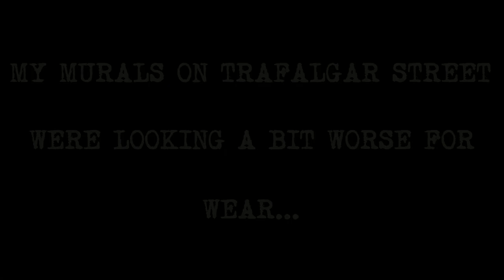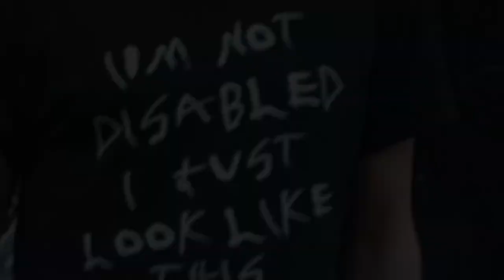MASSIVE MONSTER MURAL!!!!!!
My murals on Trafalgar Street in Brighton were looking worse for wear. I spent a lovely day yesterday replacing them both, this was so much fun. MASSIVE thanks to @WastelandCustoms for the assist, this was pretty hard to do due to the sheer level of detail but a fantastic afternoon was had by all. HUGE thanks also to all the chaps in the 'Flatworms' for kindly letting me use their music